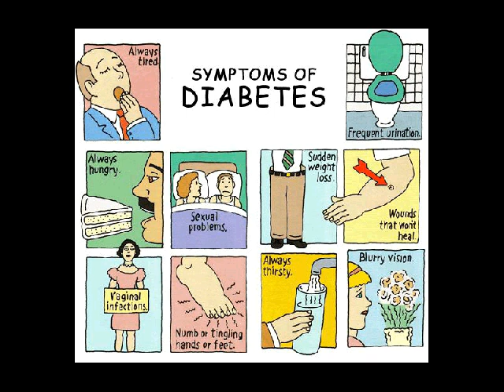seputar diabetes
Kontak 7DE110F2